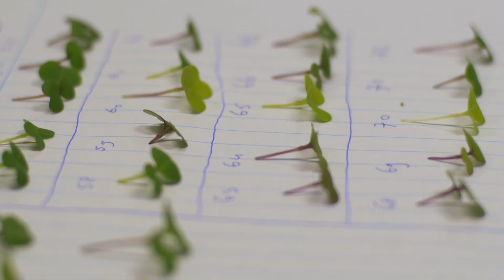Online MSc Plant Breeding | Student Stories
Video for Wageningen University & Research to showcase the intricacies of being an online learner.
Concept, Filmmaking, Editing by StillLife.